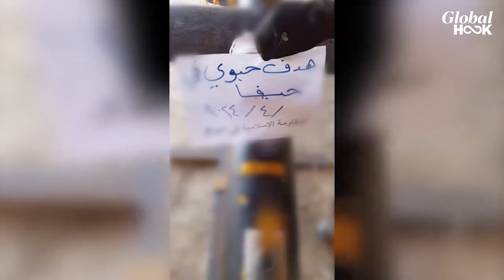Gaza War | Iraq Militants' Video Shows Aerial Attack On Israel | Drones Used To Hit Haifa Port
Iraq-based Resistance group claims aerial attack on Israel, Militant group claims it fired drones at Israel's Port city Haifa.

Many attacks have been launched by Iraqi group since Oct 7.

To support the Palestinians the group promised more attacks against Israel.

Recently the militant group resumed strikes against US bases in Iraq and targeted many US bases over military aid to Israel.